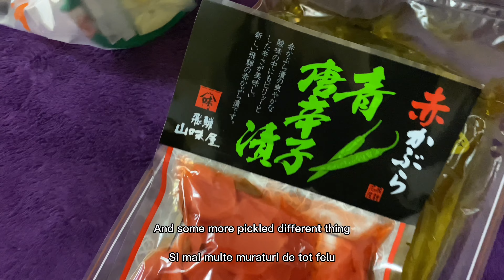[Japan Travel] 外国人初めて白川郷行ってみた😳‼️Shirakawagou, world heritage‼️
ハローハロー！
今回の動画は白川郷をご紹介します！
動画お楽しみにー
見てくれてありがとー

Hello Hello!
In this video I'm going to present you Shirakawagou!

Buna buna!
Azi va prezint Shirakawagou!
Nu uitati sa dati like, sa va abonati si sa lasati un comentariu!